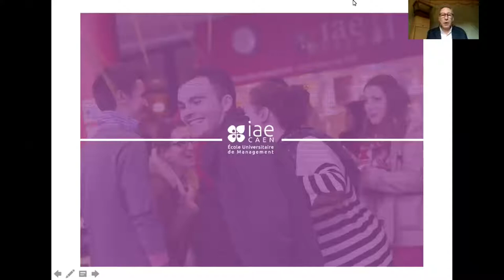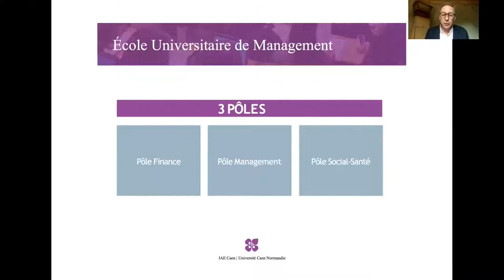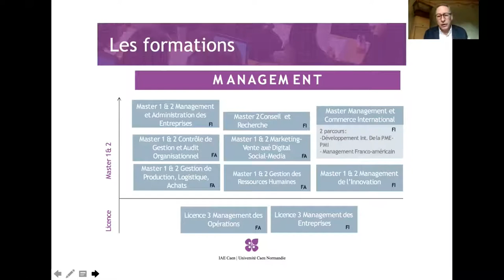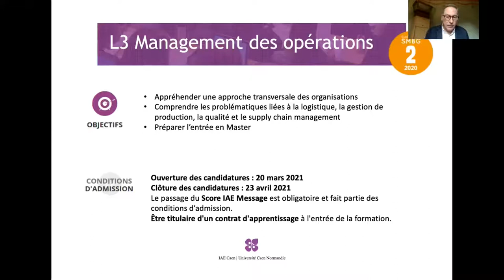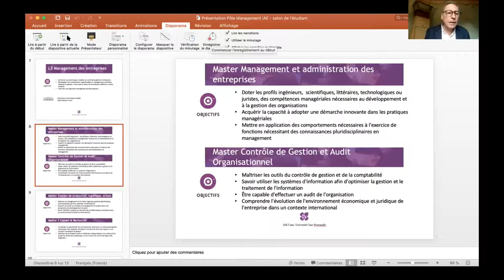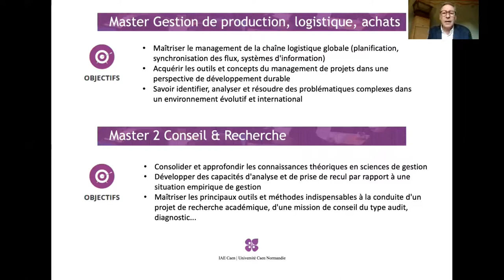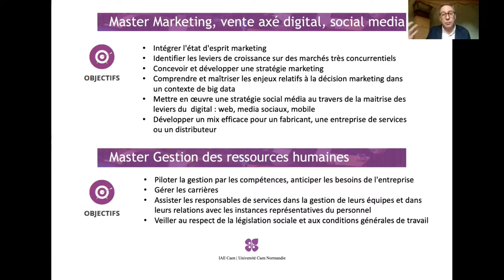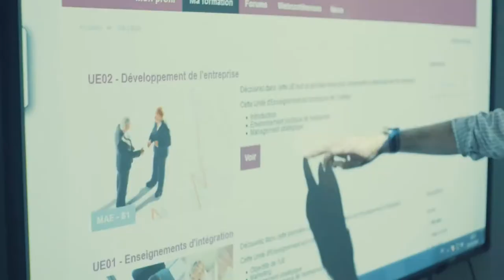Salon de l'étudiant 2021 | Replay Conférence "Formations et métiers du management à l'IAE Caen"